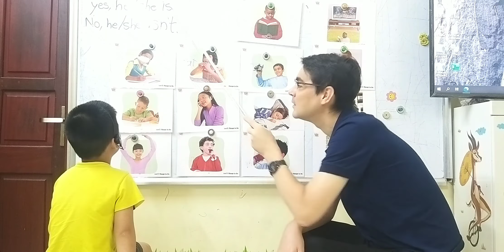SG15 TUNG 11082022